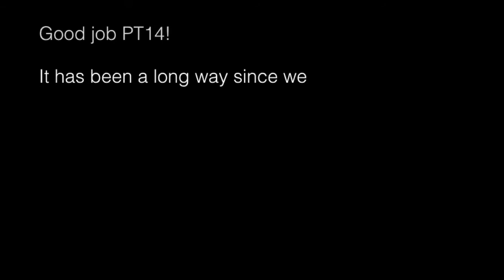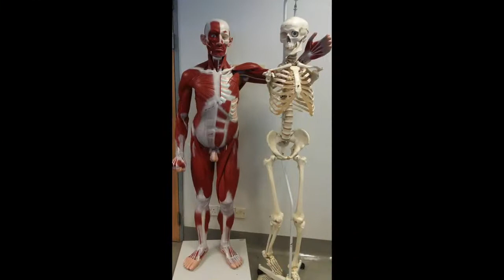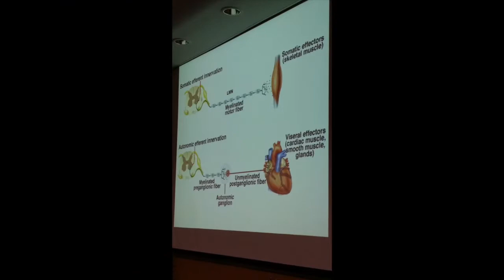Physio Memories - PT14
NYP Physio Batch 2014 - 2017